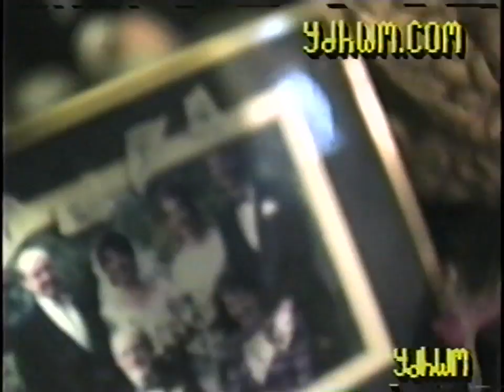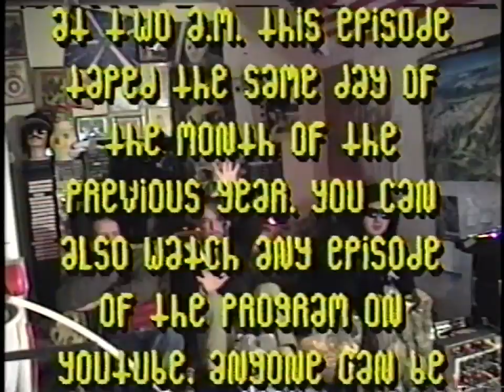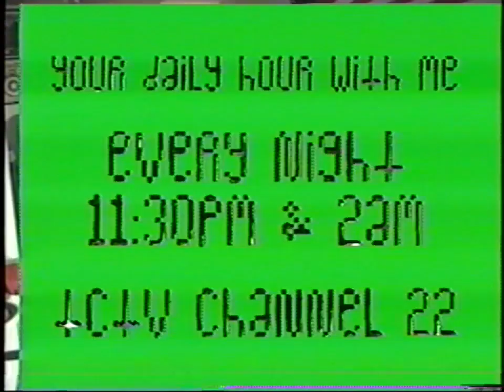YDHWM 1668 Finding Faith in Science 150413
Put your faith in something you can believe in... Science? Dan Bennet is here learns to share the close up. Rick reveals the sock puppet bag. Clare leaves a message. She is bored, but remember viewers, if you're bored you're boring. Carl needs to look into the eyes of the bad thoughts hippo a few times.

day: monday
date: april 13 2015
tape: notting hill